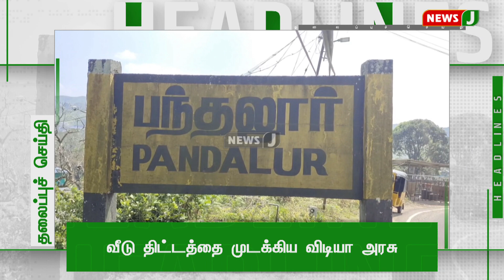மாலை 5 மணி தலைப்புச் செய்திகள்| Headlines in Tamil |Tamil News 20.12.2022 | NewsJ